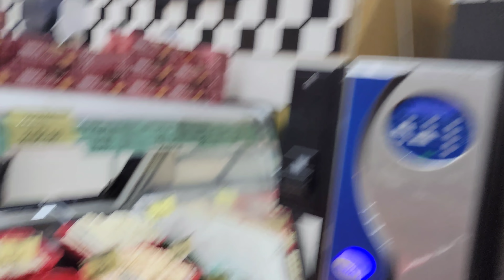Vlog Egg Salad & Roast Beef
Me and the guys go get some egg salad and whatever